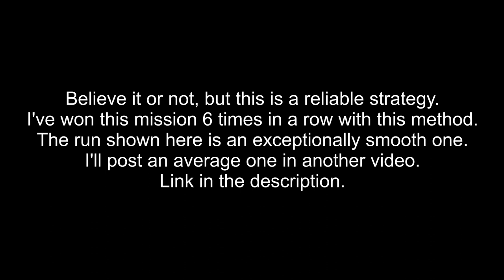EDF Earth Defense Force 5 M 105 Monster Banquet - More Ramboing - Air Raider Inferno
Normally, I use the first Nix to escape by jumping backwards along the road to the left of the main perspective. But in this run, all relevant enemies got cut down by the air strikes! I didn't have to run away at all. Even if Archelus hadn't been weakened by the air strikes, he's no match for the Red Guard. One salvo of the Cannon Shot at the right time cancels any of his attacks.
Normally, several enemies (mainly silvers) get through and have to be processed with the Nix. Here is a more average run depicting that:

Here is the whole development process of this strategy. From "this is too stupid too work, but let's try" to the first win:

And here are the poor Fencer, Wing Diver and Ranger, who had to fighttheir ässes off for half an hour (update: Big Bang Core shortens that time significantly):